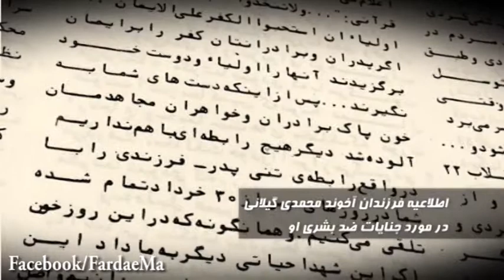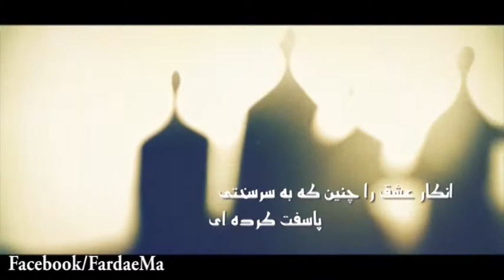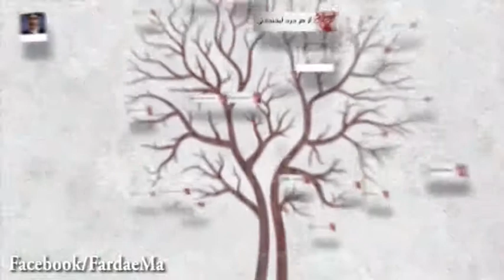به ياد شهداي قهرمان كاظم و محمد مهدي محمدي گيلاني -قسمت دوم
اطلاعيه ي شهداي قهرمان كاظم و مهدي محمدي گيلاني:«: اينك ما (كاظم و مهدي) در همين جا اعلام ميكنيم كه آماده ايم تا در بيدادگاه شما با خونمان بر محكوميت تاريخي شما و اسلام معاويه اي و همچنين بر حقانيت مجاهدين خلق ايران و اسلام اصيل شهادت دهيم، همچنان كه آنها شهادت دادند.
ما با همة وجودمان يقين داريم كه سرانجام سرافكندگي در برابر خلق و محكوميت تاريخي نصيب شما و شريح گونه هايي نظير شما خواهد شد و يقين داريم كه عزت و سرافرازي از آن مجاهدين خلق، فرزندان راستين اسلام است. همچنين ايمان داريم كه در روز بازپسين و در پيشگاه عدل الهي به جرم خيانت به خدا و رسول خدا و دين خدا و خلق خدا، گرفتار دردناكترين آتشها خواهي شد.»
برنامه «خون است و ماندگار» هر هفته روزهاي سه شنبه پخش ميشود و يادي از يكي از شهداي راه آزادي است.